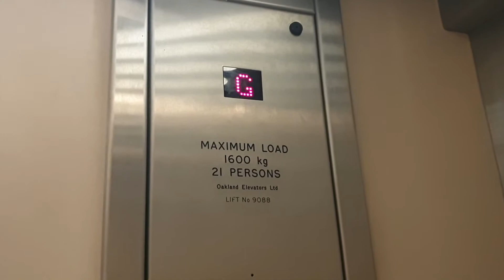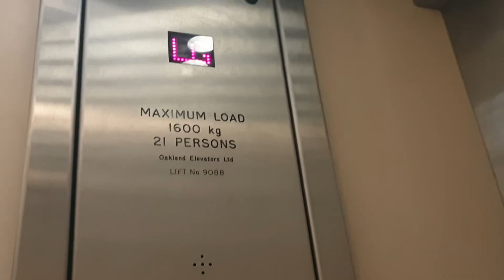2001 Oakland Lift @ Wilko in Bristol